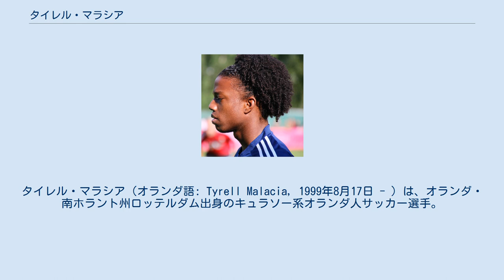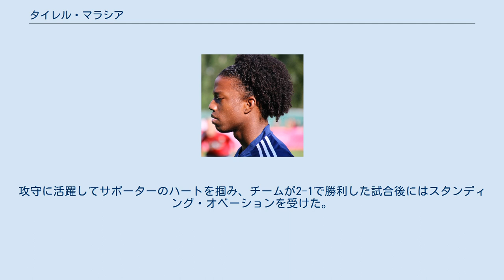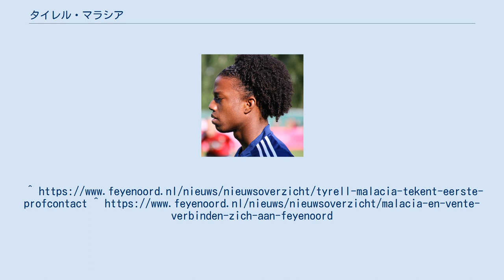タイレル・マラシア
タイレル・マラシア（オランダ語: Tyrell Malacia，1999年8月17日 - ）は、オランダ・南ホラント州ロッテルダム出身のキュラソー系オランダ人サッカー選手。
フェイエノールト所属。
 ロッテルダムのアマチュアクラブRVV DHZでサッカーを始め、同じロッテルダムのOvermaas Rotterdamを経て、2008年に9歳でフェイエノールトのユースに加入した。
各世代のチームで左サイドバックとしてプレーし、16歳で17歳以下のチームに所属していた2015年12月2日に同世代のディラン・フェンテやヨルディ・ヴェールマンらに続いて初のプロ契約となる2019年までの契約を結んだ。
2016-17シーズンからは19歳以下のチームに上がり、2017-18シーズンにはUEFAユースリーグに出場した。
ヴェールマンの負傷によりキャプテンマークを巻いてグループステージ全試合スタメン出場を続けていたが、最終節の12月6日のSSCナポリ戦ではトップチームの左サイドバックであるリチアーノ・ハプスとミケル・ネロムの2人が負傷したことで、フェイエノールトのUEFAチャンピオンズリーグ出場選手としては史上最年少の18歳111日でトップチームにスタメンでデビューした。
攻守に活躍してサポーターのハートを掴み、チームが2-1で勝利した試合後にはスタンディング・オベーションを受けた。
2018年4月4日に契約を2023年まで延長した。